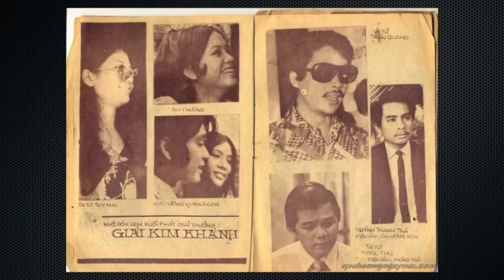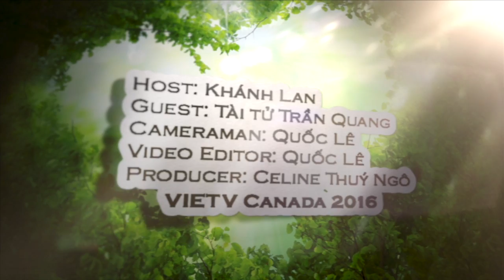Tài tử Trần Quang chia sẻ kinh nghiệm làm phim ngắn